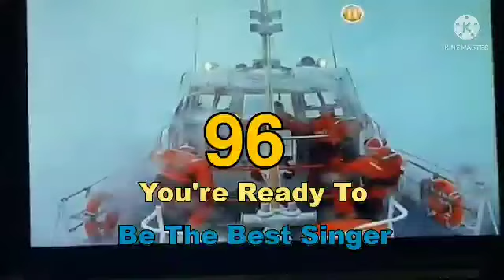Platinum P-20 : Videoke Score 96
CTTO:A

DO NOT STOLE/COPY